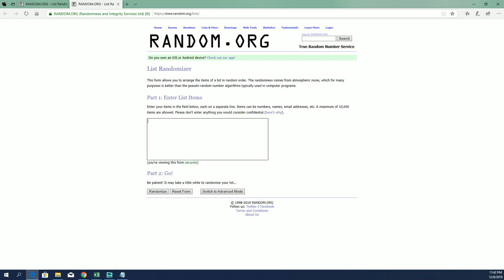2019 Star Wars Graded Figures FILLER A ID 19SWGRADEDTRF206